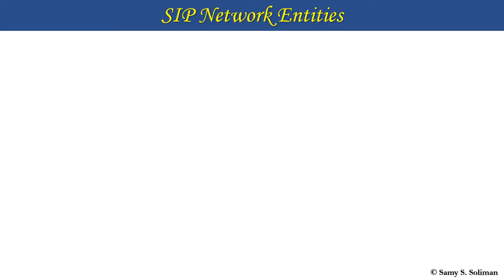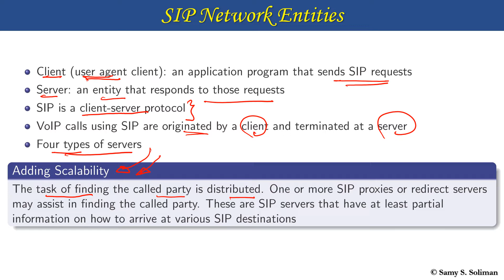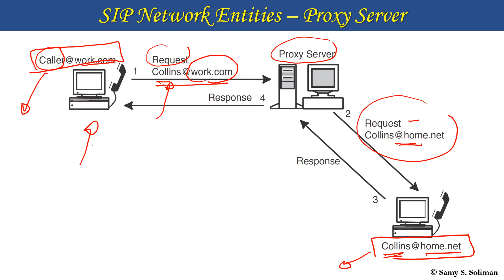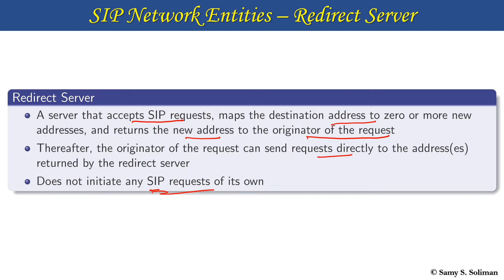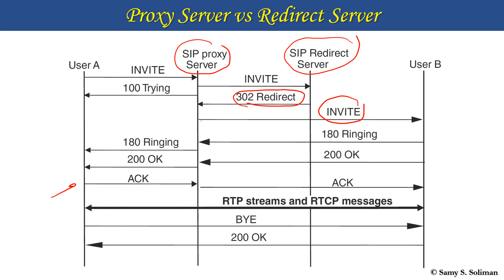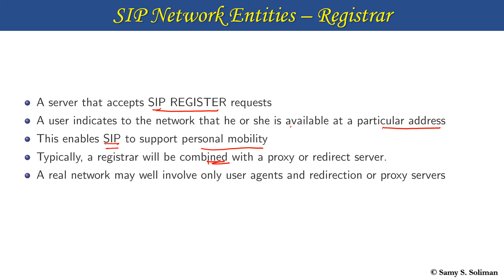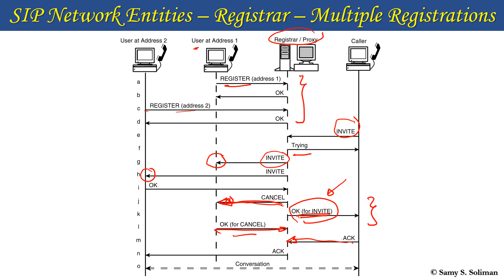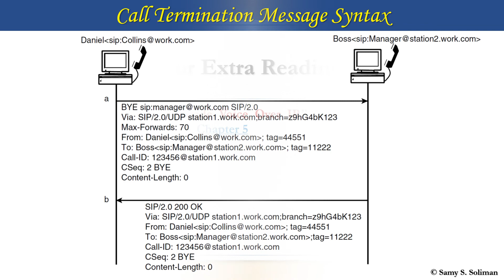VoIP (09 - SIP Network Entities)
This video explains the network entities involved in a SIP-based VoIP session. These entities include the proxy server, redirect server and the registrar server.